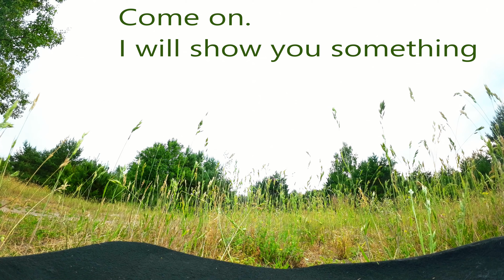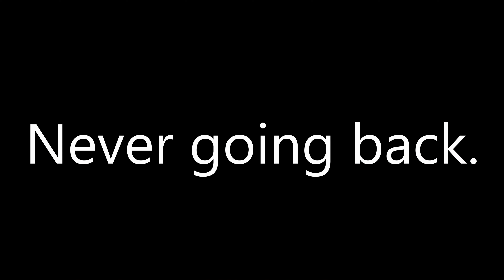FPV Freestyle (super&expo = 0) - It's already begun 🚀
Vega-FX SBando
- Motors: AXIS BlackBird 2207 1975kv
- Props: T-motor BB 4943
- FC & ESC T-Motor F55A PROII + F7 HDStack
- Caddx Vista
- Receiver: crossfire nano rx
- Battery: Tattu 6s 1300mah

Also:
Nazgul Evoque F5X

Betaflight 4.4.1
DJI Goggles V2
TBS Crossifre